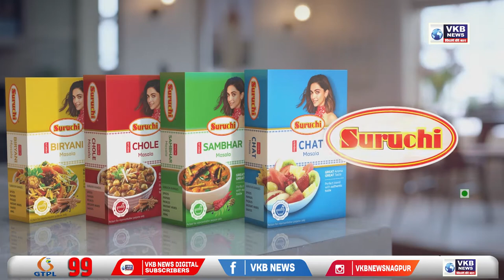नागपुर - कॉंग्रेस के पूर्व नगरसेवक के भतीजे का अपहरण | Hindi Primetime